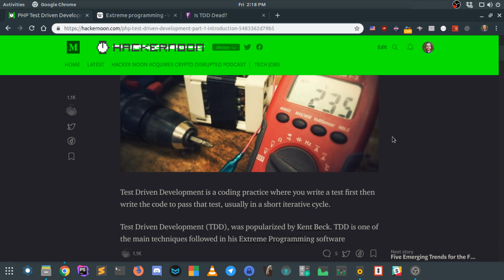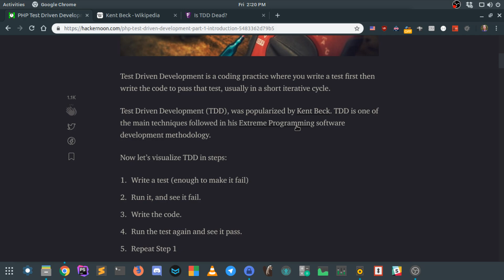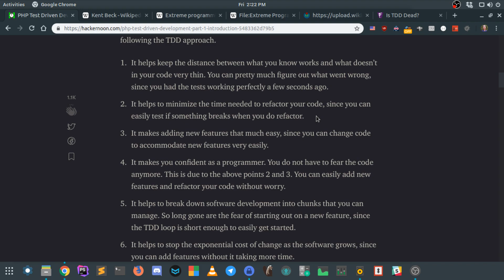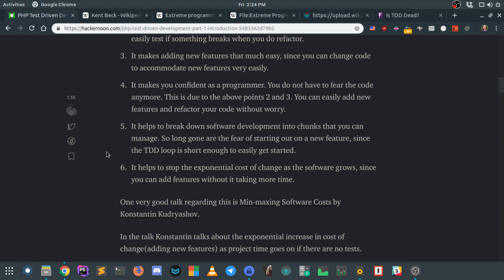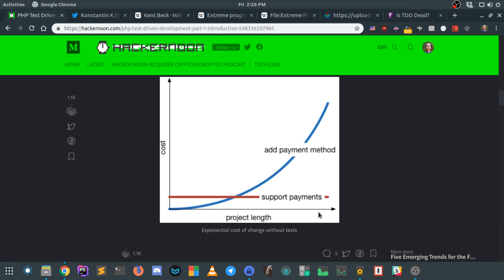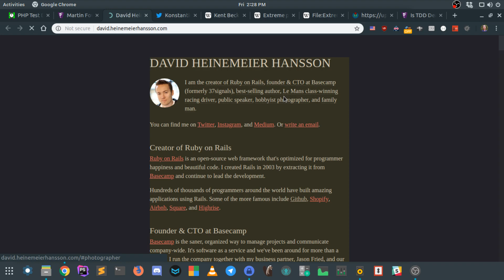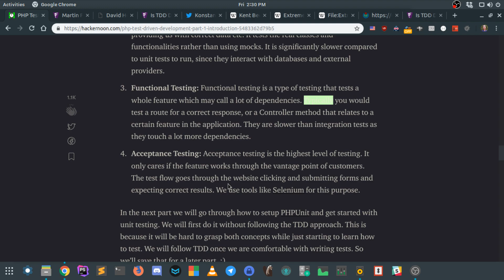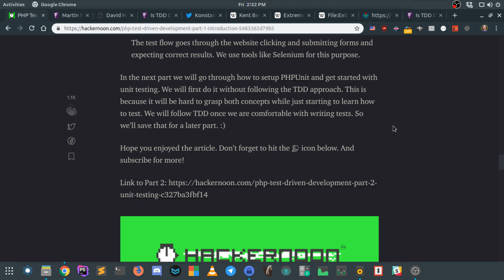PHP Test Driven Development Part 1: Introduction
All about testing with PHP and Laravel. Learn unit testing, integration testing, functional testing and acceptance testing. Learn the TDD flow and implement it on your software project.